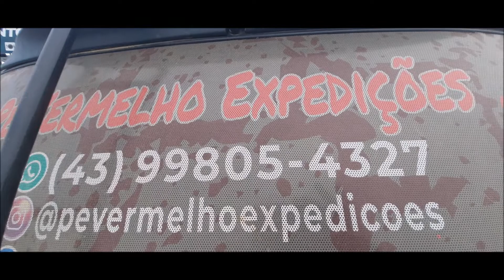JIPE OFF ROAD 4 X 4 SERRA DO MAR PARANÁ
JIPE   OFF ROAD  4  X  4 SERRA DO MAR PARANÁ  By  FARINA .